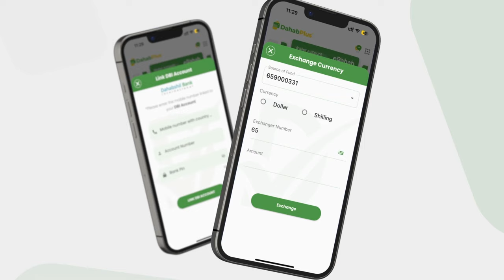Dhuusamareeb oo lagu toogtay sedex nin oo horey u dilay dhakhtar iyo macalin walaalo ahaa.